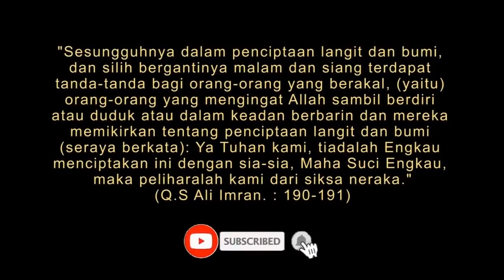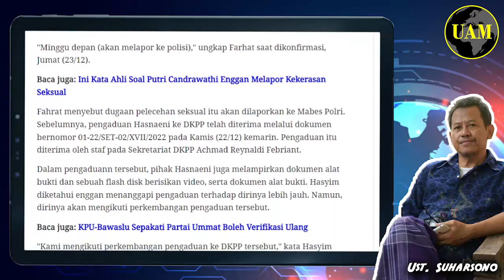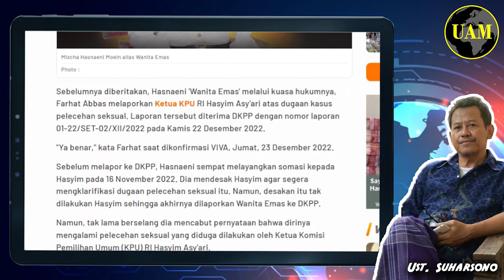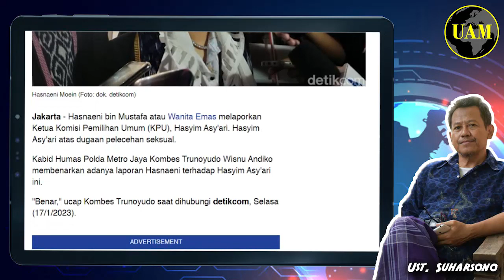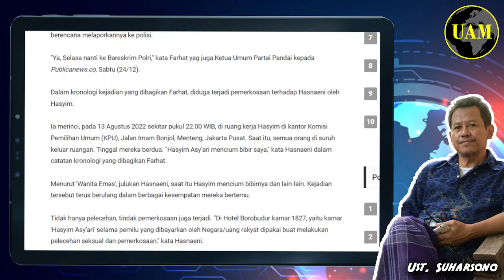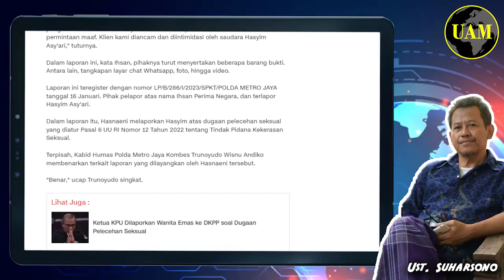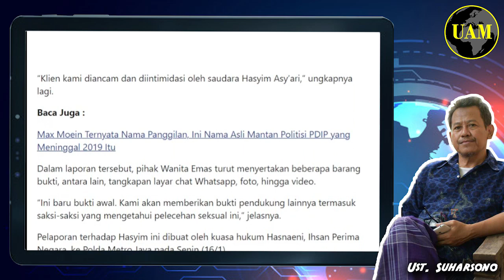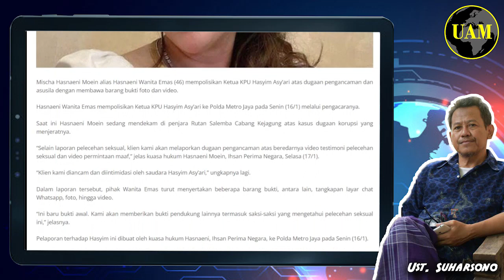Bergolak Lagi...!! Hasnaeni Polisikan Ketua KPU, Hasyim Asy'ari ke Polda; Bawa Foto dan Video...?!